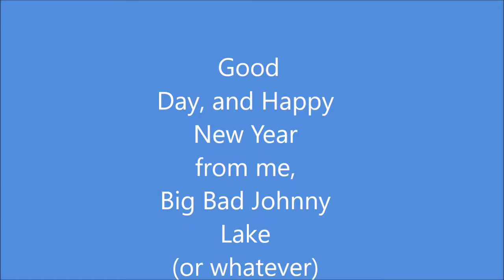first video of the year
Won't mean much to people who don't know me.